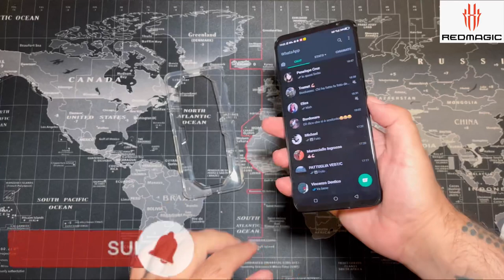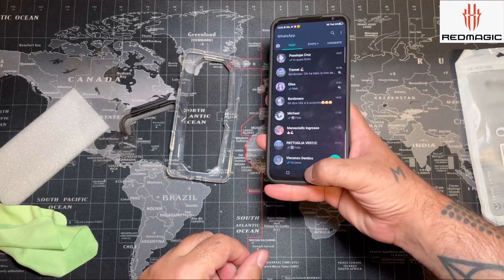Nubia RedMagic 6S Pro - The Best Rugged Case